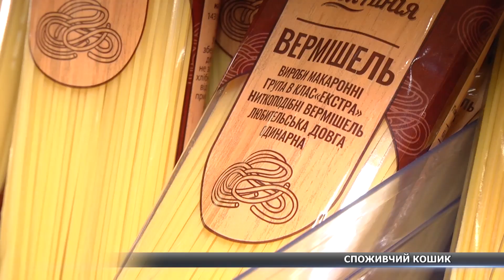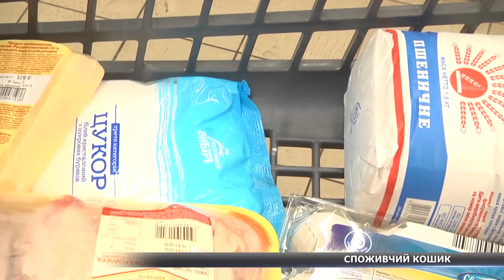Споживчий кошик українця Верховний суд визнав незаконним